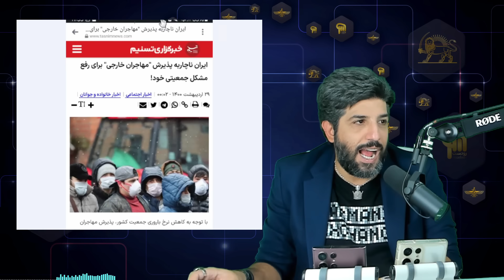فیلمهای بیسابقه از سرقت گوشی موبایل_خدا رو شکر امنیت داریم!!